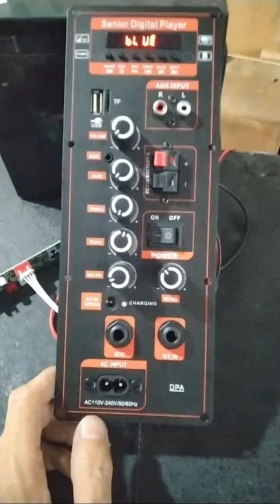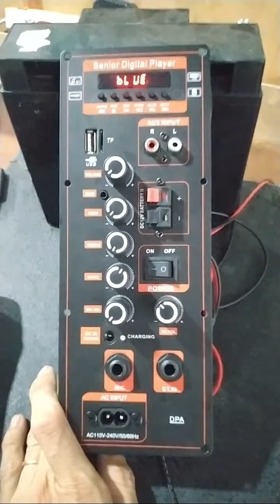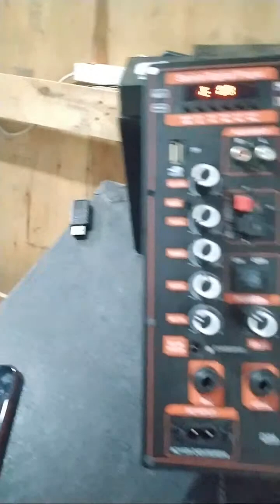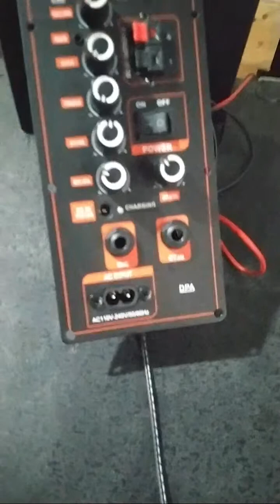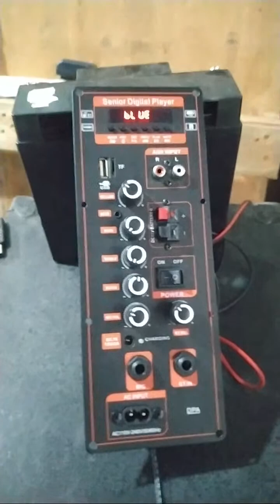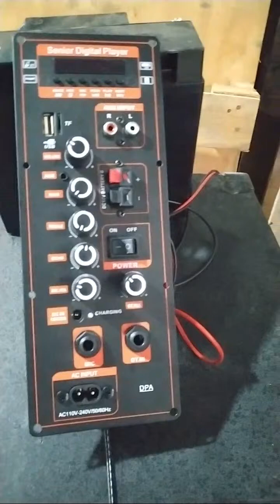Mạch loa kéo MD9840 150W + MIC UHF + ĐÈN LED 4 TẤC